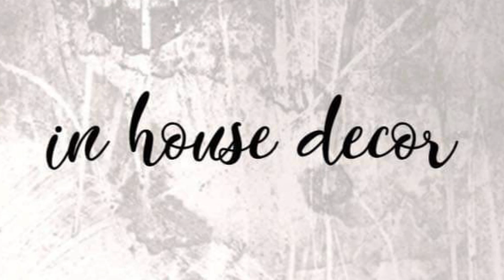Nga Interi i rekordeve te ngjallja e Juves dhe bindja e Milan, ja pikantet e javës në Serie A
Java e 5-te e kampionatit italian dhuron "spunto", veçanërisht për 3 skuadrat më të titulluara. Zikaltërit vijojnë me ecurinë prej kampioni, por dallohen edhe për të tjera arritje unike në këtë fillim sezoni. "Zonja e Vjetër" më në fund shijoi fitoren në kampionat, duke shmangur "turpërimin". Kurse kuqezinjtë kanë fituar bindjen se këtë vit mund të luajnë me armë të barabarta me këdo nga pretendentet. Këto e shumë të tjera i dëgjoni në mënyrë më të detajuar në videon e radhës.

Brano: Un' Estate Italiana
Artista: Gianna Nannini